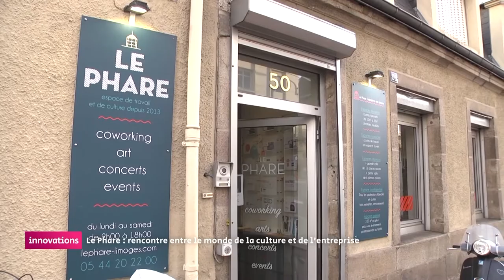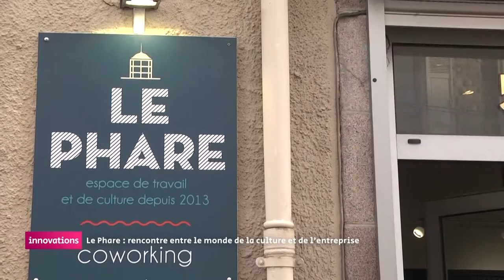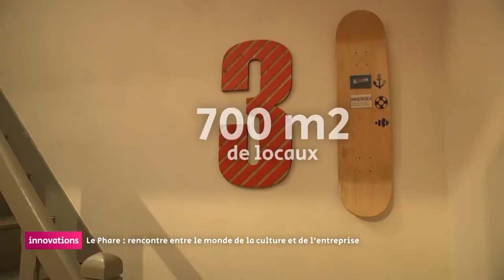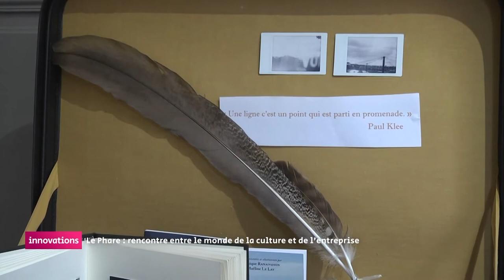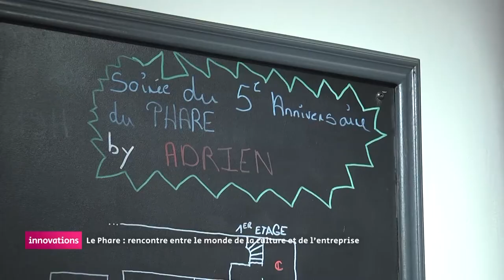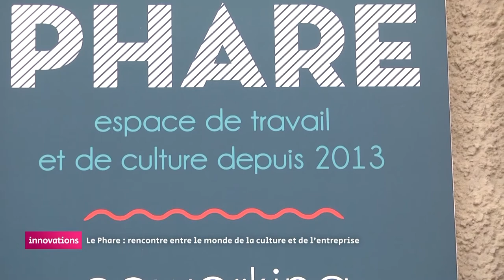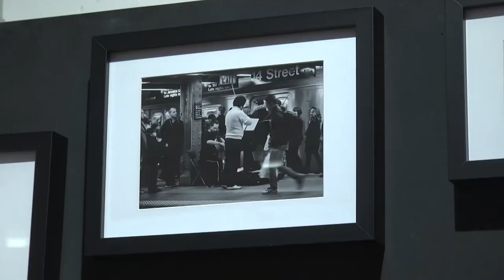Innovations - Le Phare : rencontre entre le monde de la culture et de l'entreprise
Adrien Boisdevesy a créé le Phare en mars 2013. Un premier tiers lieu à voir le jour en Haute Vienne où se rencontre le monde de l'entreprise et celui de la culture.

Adrien Boisdevesy , fondateur du Phare
Nathalie Gorce, Nicolas Mathout, Jean-Paul Delherme, Jérémy Galliot, Ludovic Reilhac